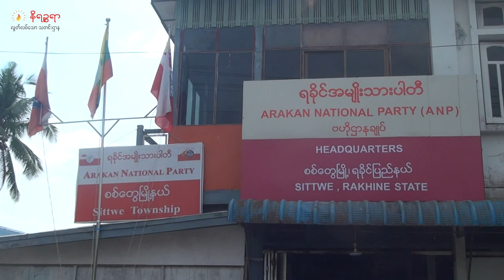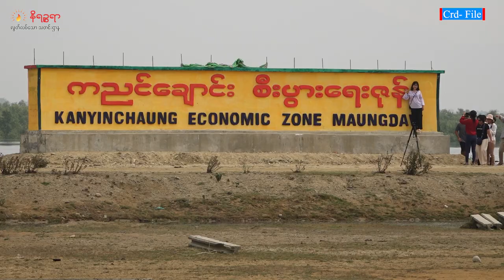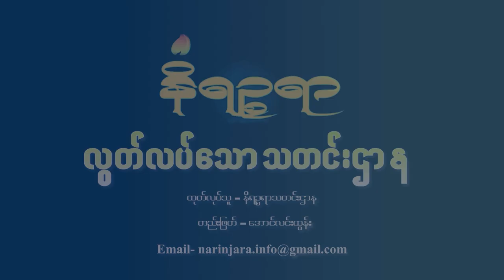စက်တင်ဘာ ၇ ရက် နိရဉ္စရာရုပ်သံအစီအစဉ်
ဒီကနေ့ တင်ဆက်ပေးမယ့်သတင်းတွေကတော့

- ရွေးကောက်ပွဲမှာ အီလက်ထရောနစ် မဲပေးစနစ်နဲ့မဲပေးဖို့ စစ်ကောင်စီရဲ့ ပြည်ထောင်စုရွေးကောက်ပွဲ ကော်မရှင် (UEC) က ရှင်းပြနေပြီဖြစ်ပေမယ့်လည်း ရခိုင်အမျိုးသားပါတီ (ANP) ကိုတော့ ပါတီမှတ်ပုံ တင်ခွင့်မပေးသေးတဲ့သတင်း

- မိုခါမုန်တိုင်းကြောင့် ပျက်စီးခဲ့ရတဲ့ ရေလုပ်ငန်းနဲ့ မွေးမြူရေးလုပ်ငန်းတွေအတွက် စစ်ကောင်စီက ချေး ငွေတွေထုတ်မပေးသေးတဲ့သတင်း

- နယ်စပ်ကုန်သွယ်ရေးမှာ အဓိကကျတဲ့ အငူမော်-မောင်တော ကားလမ်း ဆိုးဆိုးဝါးဝါး ပျက်စီးနေလို့ ကုန်ကားတစ်ချို့ ရပ်နားထားရ
 တဲ့သတင်း